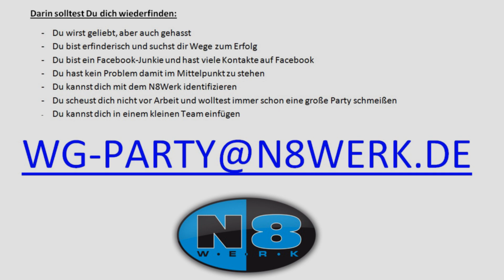N8Werk Saarbrücken - WG Casting Aktion